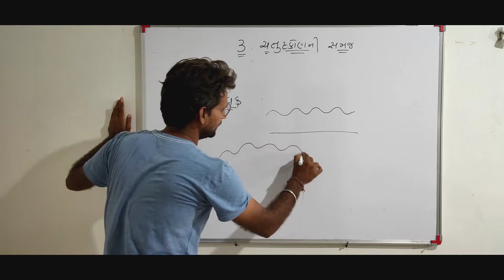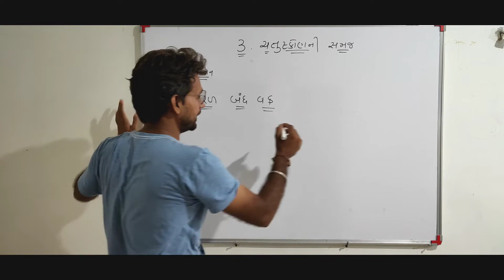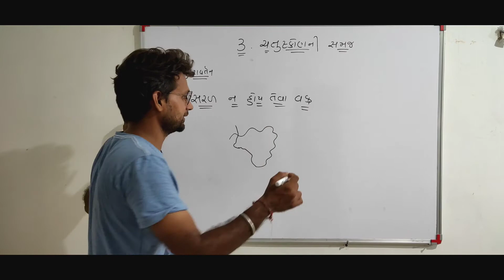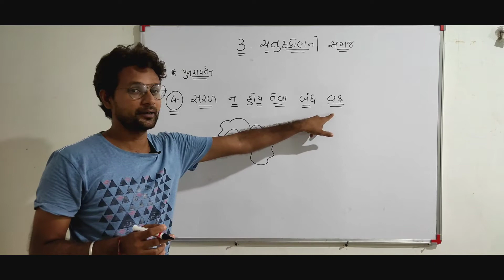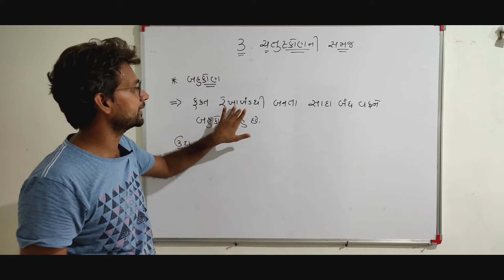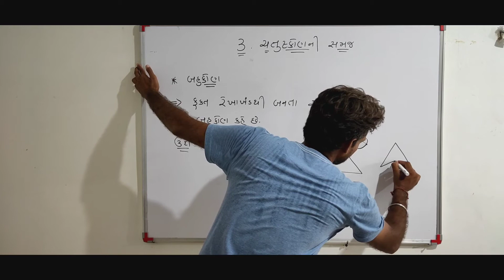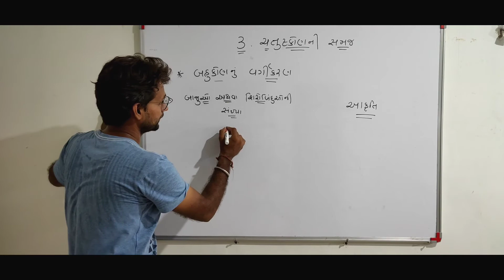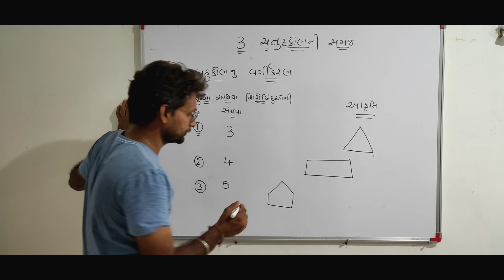Std 8 Maths Ch 3 ( ચતુષ્કોણ ની સમજ ) Part 1 સરળ અને સરળ બંધ વક્ર / બહુકોણ વિશે સમજ.. NCERT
Std 8

Maths

Ch 3 ( ચતુષ્કોણ ની સમજ )

Part 1

સરળ અને સરળ બંધ વક્ર / બહુકોણ વિશે સમજ..

NCERT

ચતુષ્કોણ ની સમજ

પ્રકરણ 3

ધોરણ 8

સરળ અને સરળ બંધ વક્ર

બહુકોણ વિશે સમજ

NCERT

ધોરણ 8 ગણિત પ્રકરણ 2 સ્વાધ્યાય 2.2,
ધોરણ 8 ગણિત પ્રકરણ 1 સ્વાધ્યાય 1.1,
ધોરણ 8 ગણિત પ્રકરણ 2 સ્વાધ્યાય 2.3,
ધોરણ 8 ગણિત પ્રકરણ 2 સ્વાધ્યાય 2.5,
ધોરણ 10 ગણિત પ્રકરણ 8,
ધોરણ 8 ગણિત પ્રકરણ 2 સ્વાધ્યાય 2.6,
ધોરણ 8 ગણિત પ્રકરણ 2 સ્વાધ્યાય 2.4,
ધોરણ 8 ગણિત પ્રકરણ 3 સ્વાધ્યાય 3.1,
ધોરણ 8 ગણિત પ્રકરણ 4 સ્વાધ્યાય 4.1,
ધોરણ 8 ગણિત પ્રકરણ 4 સ્વાધ્યાય 4.3
std 8 maths ch 1 ex 1.1,
std 8 maths ch 2 ex 2.2,
std 8 maths ch 1 introduction,
std 8 gujarati medium maths ch 1,
std 8 gujarati medium maths ch 2,
std 8 maths ch 3 ncert,
std 8 maths ch 1 ncert,
std 8 maths ch 1 practice set 1.4,
std 8 maths ch 1 part 3,
std 8 sem 1 maths ch 2,
std 8 sem 1 maths ch 1,
std 8 maths ch 1 swadhyay 1.2,
std 8 sem 1 maths ch 3,
std 8 maths ch 2 swadhyay 2.2,
std 8 sem 1 maths ch 2 2.2,
std 8 sem 1 maths ch 2 2.3
std 8 maths ch 1 ex 1.3,
std 8 maths sem 1 chapter 2,
maths std 8 ch 1,
maths std 8 ch 2,
std 8 maths chapter 3 introduction,
std 8 maths ch 4 swadhyay,
std 8 maths ch 4.1,
std 8mathschapter4exercise 4.1,
std 8 maths chapter 4 in gujarati,